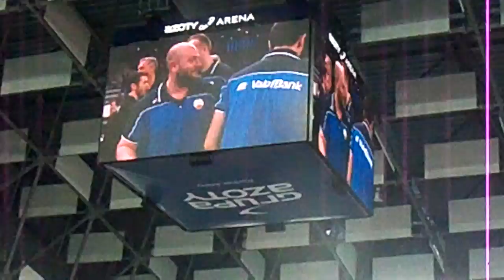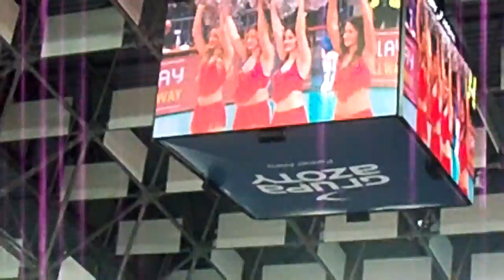VakifBank - Eczasibasi Final Four 1:3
Final Four Poland Szczecin